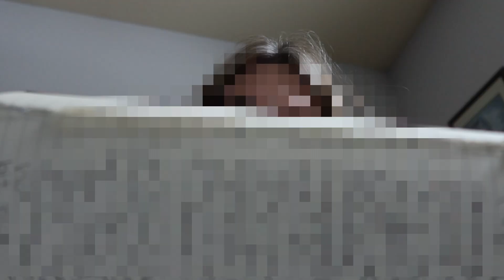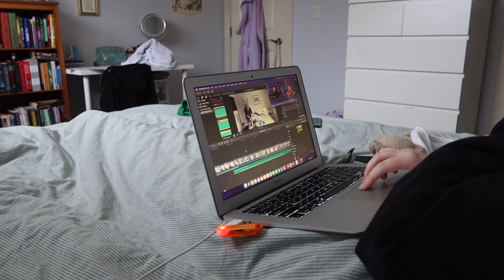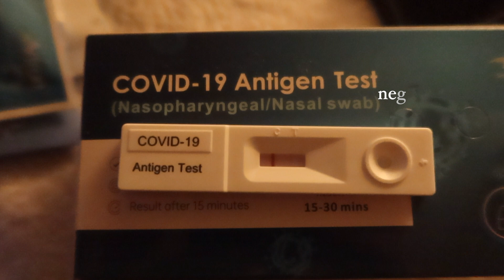what to do when you're bored!! (cleaning, journalling, and editing) *vlogmas day 3*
HI AGAIN! these regular uploads are so fun but a lot of work lmao hope you're enjoying! :)

BINGE ALL MY VIDS HERE !!

SOCIALS !!

LIP COMBO!!
lip liner
plumping gloss

laptop (macbook air 13inch 2014)
ipad air 2020 (sage green)
apple pencil

please leave requests for videos down below !!

love u 4ever !!!